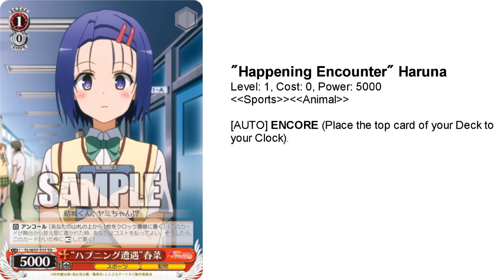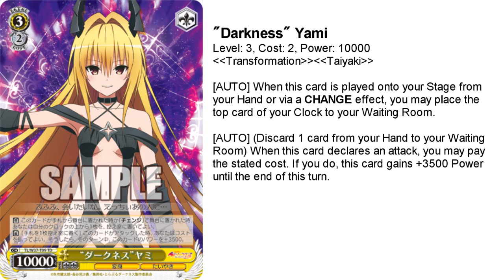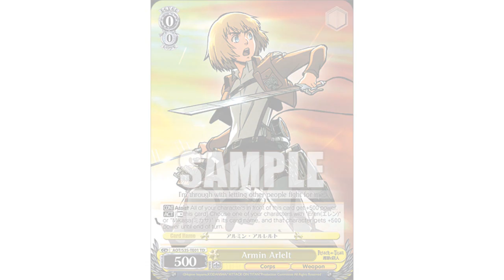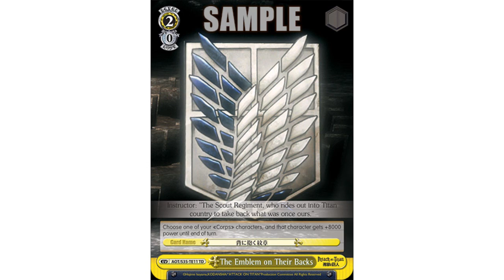Weiss Schwarz: Cards of the Week (June 22th-June 26th 2015)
Cards of the Week for June 15th to June 19th 2015.